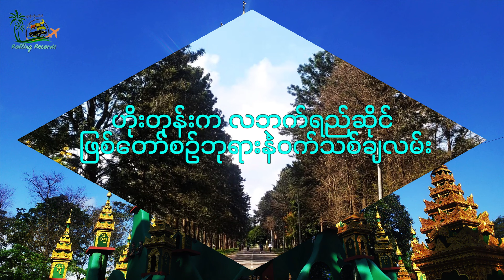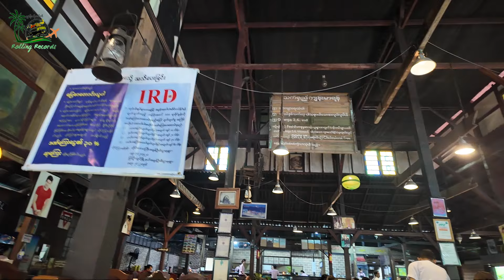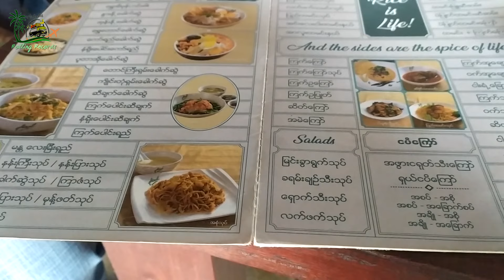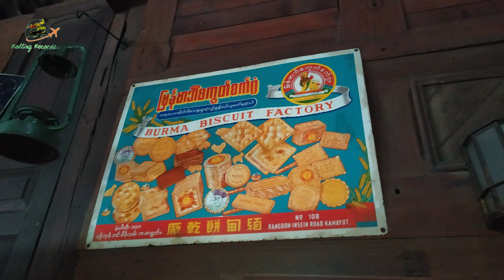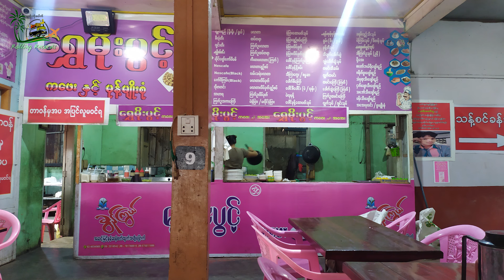ဟိုးတုန်းက လဘက်ရည်ဆိုင် ၊ ဖြစ်တော်စဥ်ဘုရား နဲ့ ပြင်ဦးလွင် ဝက်သစ်ချလမ်း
Around Pyinoolwin – 5

ပြင်ဦးလွင်မှာ ရောက်ဖြစ်ခဲ့တဲ့ ဟိုးတုန်းက ပုံစံတွေနဲ့ ထုံလွှမ်းတန်ဆာဆင်ထားတဲ့    ဝင်ဦးကဖေး ရဲ့ စိတ်ဝင်စားစရာ အပြင်အဆင်များ ။
သွားသောက်ဖြစ်ခဲ့တဲ့ အိန္ဒိယ လဘက်ရည်ဆိုင် ။
‌လျှောက် ဖြစ်ခဲ့တဲ့ ရွက်ကြွေလမ်းလေး ။
ဖြစ်တော်စဥ် ပုံတွေနဲ့ တည်ဆောက်ထားတဲ့ စေတီတော် ။
ပြင်ဦးလွင်ရဲ့ သဘောကျစရာ ဝက်သစ်ချပင်တန်းလမ်းလေး ။